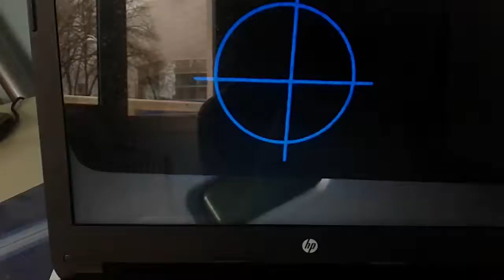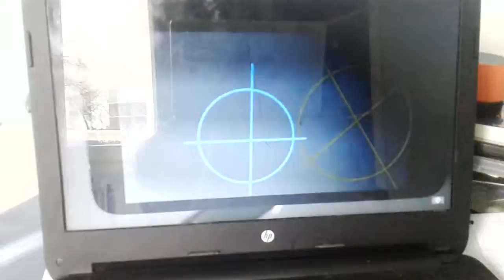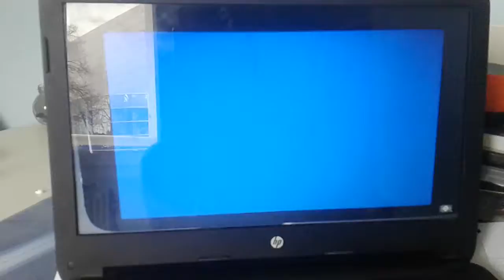Im blue vs Crazy frog Axel f remix im blue